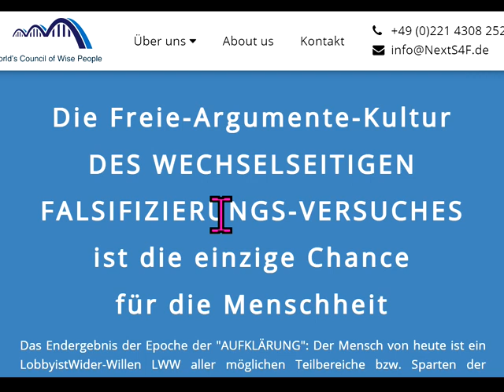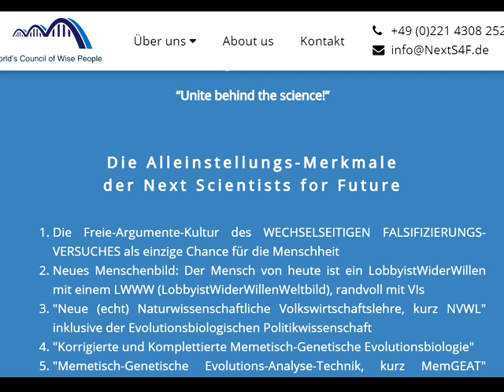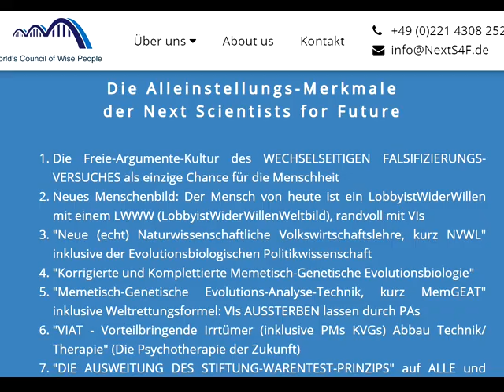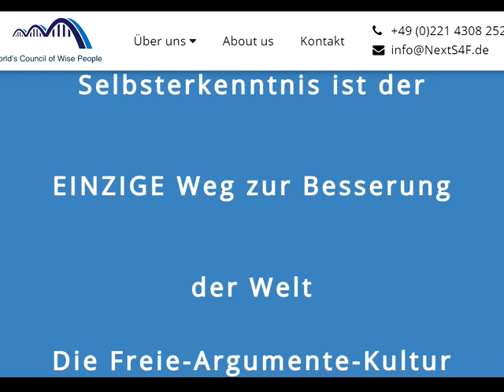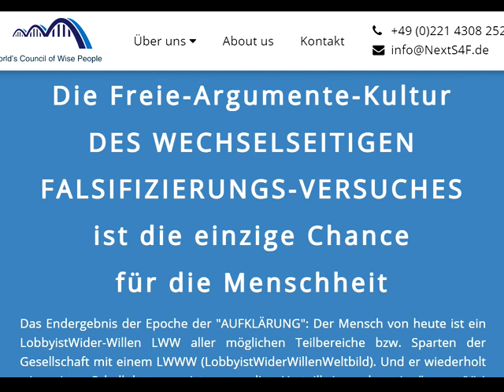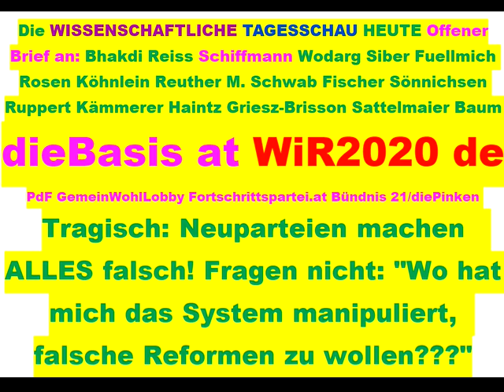Tips für dieBasis Sucharit Bhakdi Wolfgang Wodarg Bodo Schiffmann Reiner Fuellmich D Siber M. Schwab